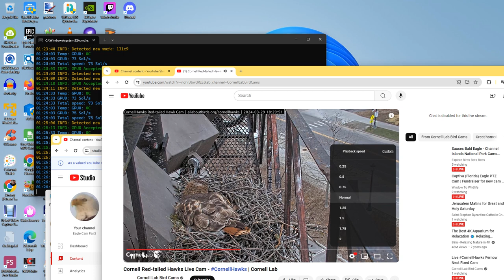Cornell Red Tailed Hawks 03/30/2024 01:26